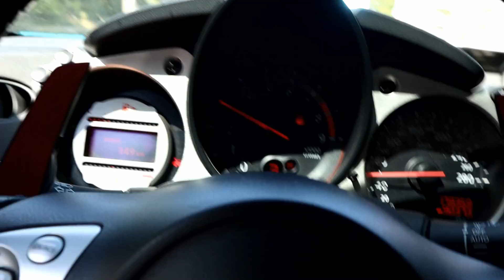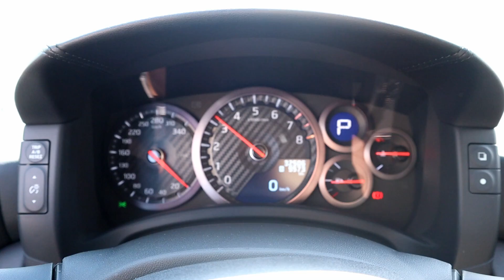TÖBB SZÁZ LÓERŐ A BALATONON! MCLAREN 600LT, AUDI RS5 ABT, BMW M4, AMG GT, NISSAN GTR...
Patreonon érdekes tartalmakat láthatsz akár az autós világról, akár a magánéletemről!

A videó képi- és hanganyaga helyenként szerkesztésen átesett, manipulált. A videó esetleges egyezése a valósággal a véletlen műve. A videó felhasználása írásbeli engedély nélkül TILOS!